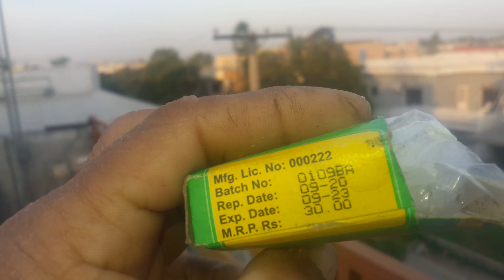kabutar kay paro ko lices k khanay se kis trha bachaye